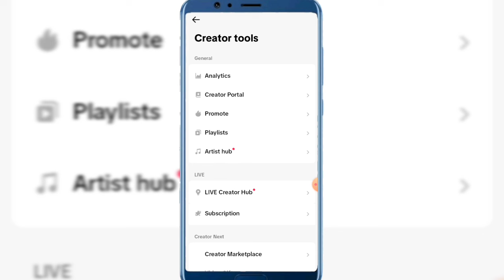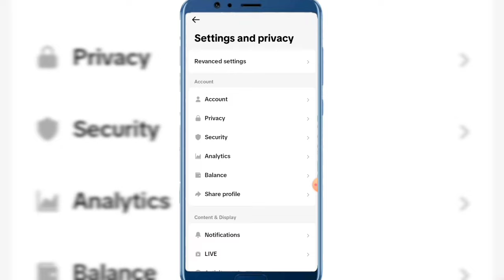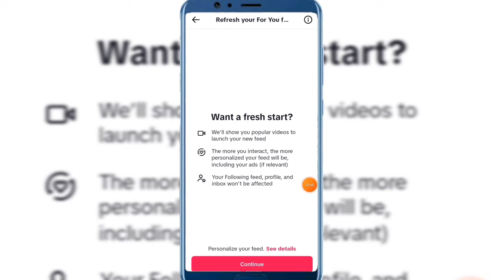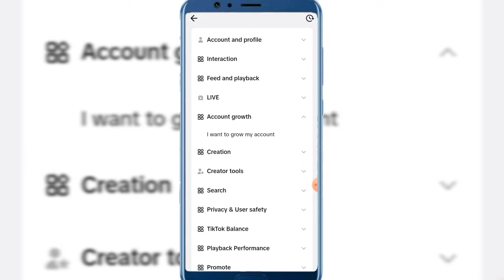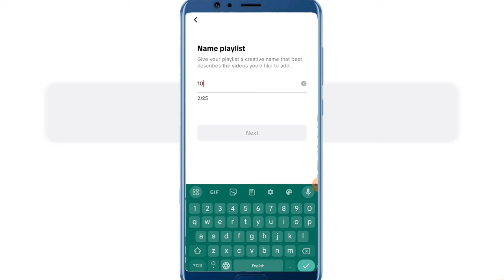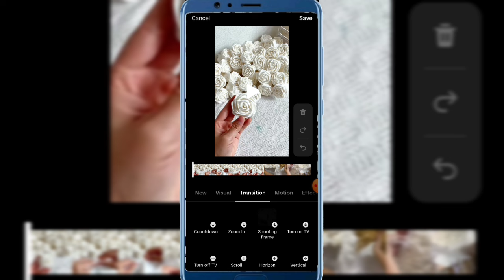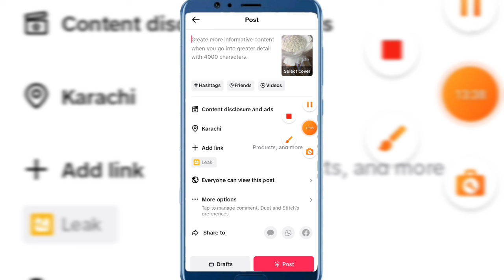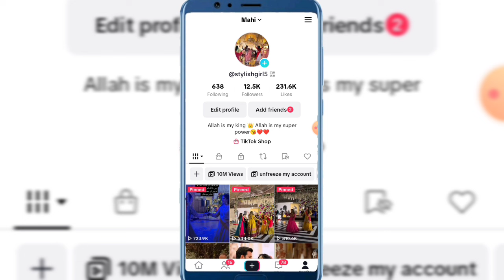🔥How to Viral Video on TikTok New Account 😧 | TikTok Foryou Trick 2024 | TikTok Foryou Setting❣️